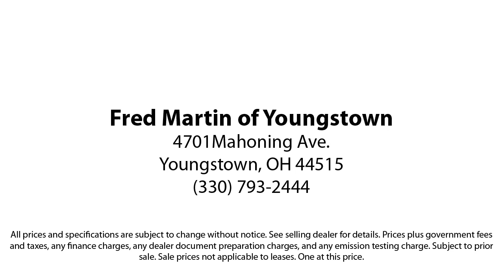2021 Chevrolet Equinox LT Sport Utility Youngstown New Castle Kent Warren Boardman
2021 Chevrolet Equinox LT Sport Utility Stock Number: P10173 Vin:3GNAXUEV8ML351556.